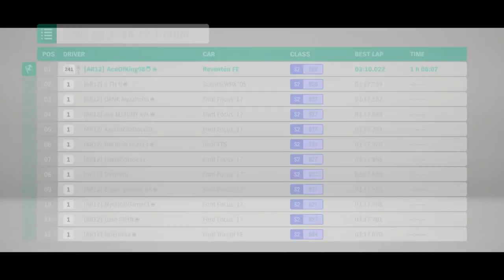Forza Horizon 4 | 1,000,000CR & 270,000XP PER HOUR! New Fastest Money Method!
(ﾉ◕ヮ◕)ﾉ*:･ﾟ✧
►Forza Horizon 4 | 1,000,000CR & 270,000XP PER HOUR! New Fastest Money Method! Sit back, relax. and enjoy the gameplay! :D

 My PC:
•CPU: AMD Ryzen 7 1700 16 Core 3.7 GHz - Black
•Cooler: Corsair H100i V2
•GPU: ASUS TURBO GTX 1060 6 GB
•RAM: Corsair Vengeance LPX 16GB (2x8GB)
•Motherboard: MSI B350M
•PSU: Corsair HX ATX/EPS 450W
•Storage: Samsung 2TB Hard Drive
•Case: Corsair CC-9011105-WW

 Peripherals:
•Keyboard: Corsair k50 RGB
•Headset: Razer Kraken Pro V2
•Mouse: Steel Series Rival 300 Black
•Mouse Pad: Razer Goliathus
•Monitor: Samsung S22D300HY 21.5 inch LED HDMI
•Controller: Xbox One Elite Controller